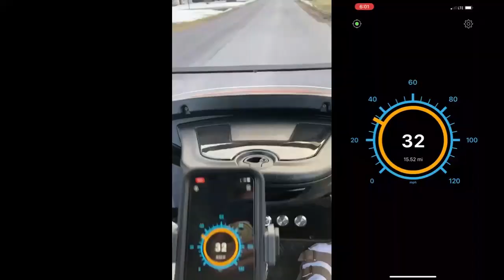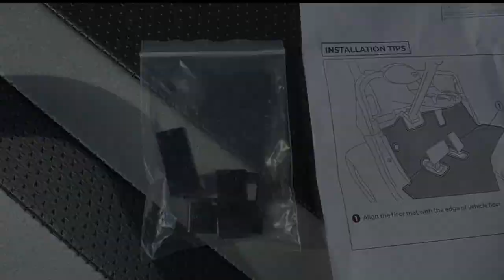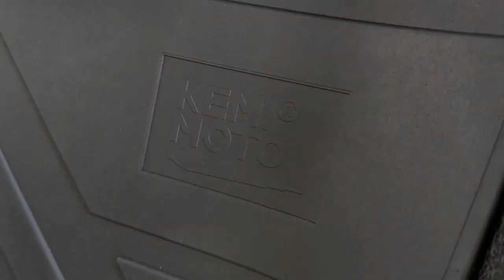Accessories on the way! 2015 EZGO RXV wash and new Kemimoto Floor Mat.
In this video we introduce a 2015 EZGO RXV that gets a detail and a new KEMIMOTO Floor mat.

This mat is compatible with EZGO RXV(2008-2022)& 2Five (2009+), Full Coverage Floor Liner for Golf Cart, All Black.

Link to Mat: